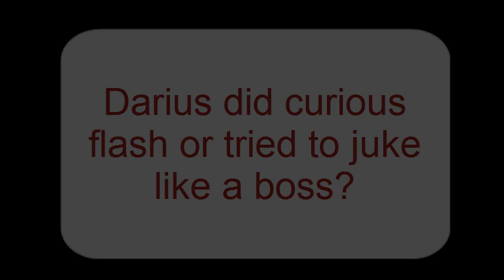Never Annoy Darius!.. NEVER.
Its for free like i love to say :D Mid or feed!